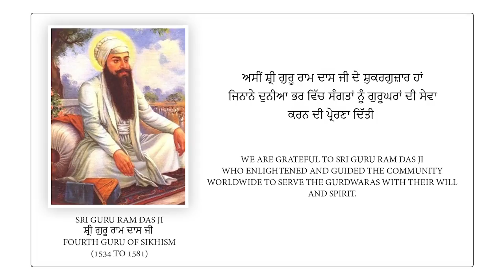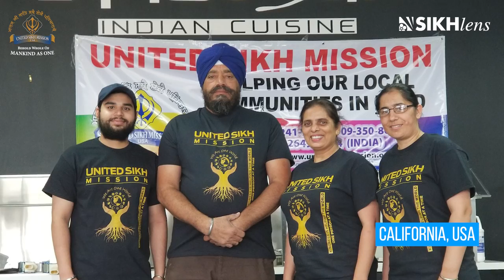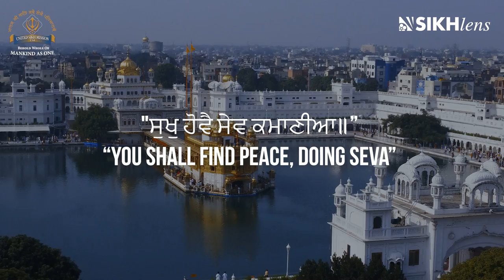Mega Solar Power Plant Project at Gurudwaras in Punjab, India by United Sikh Mission | Full Story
Witness the journey of USM - United Sikh Mission which took up the monumental initiative of setting up a 1.2-Megawatt Solar Power Plant at Sri Harmandir Sahib (Amritsar), Gurudwara Bir Baba Budha Sahib (Thatha, Tarn Taran), and Gurudwara Shaheed Baba Deep Singh Ji (Amritsar) in Punjab, India initiated under the visionary guidance of Sardar Rashpal Singh Dhindsa.

The film showcases the journey of the humanitarian step toward ensuring sustainability and reduced global warming that will help save 2,000+ tonnes of Carbon Dioxide emission by the setting up of Solar PV Panels on rooftops at all commissioned and approved locations in the aforementioned Gurudwaras

This film has been produced under the Sikhlens Community Voices Initiative.
Heartfelt Gratitude for the support from Bicky Singh and Ojaswwee Sharma.
This Film Video is categorized under Non-Profit.

The film features: Members and Supporters of the United Sikh Mission

Campaign Digital Presence and Production Supported by:  Sikhlens
Film Produced By: Sikhlens
Executive Producer: Bicky Singh
Campaign Film Conceived, Written & Director: Ojaswwee Sharma
Head Of Post Production: Bhasker Pandey
Head of Communication: Diveeja Sharma Mendhiratta
Head of Research: Mona Sharma
Department of Principal Filming & Photography:
India: Ojaswwee Sharma, Sanju Raj
USA: Hansjeet Duggal
Aerial Camera Operator: Sandeep Kumar
Music Mastered and Voice-Over: Abhinav Sharma
Music for intermediate campaigns Arranged By: Preet Grewal
Assistant Editor: Abhishek Singh Rana